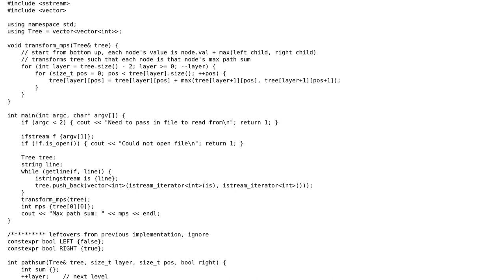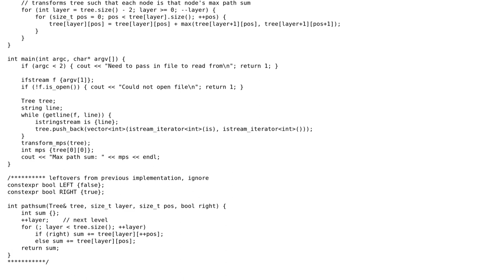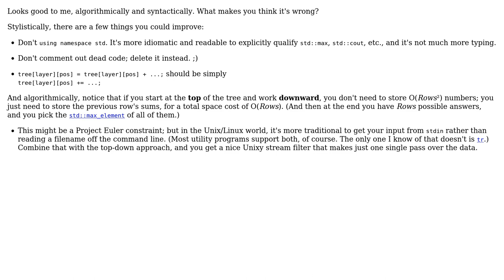Code Review: Max path sum algorithm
With thanks & praise to God, and with thanks to the many people who have made this project possible! | Content (except music & images) licensed under CC BY-SA | Music | Images & others | With thanks to user Quuxplusone user LemonPi user 200_success and the Stack Exchange Network Trademarks are property of their respective owners. You are responsible for your own actions.